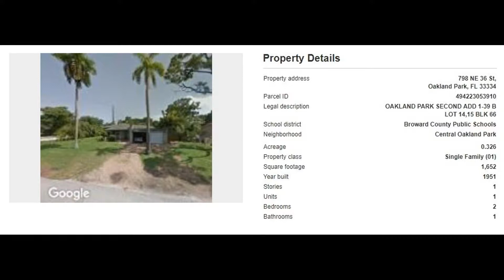798 NE 36th St, Oakland Park, FL 33334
MLS Status: MLS Listed
County: Broward
Year Built: 1951
Type of Property: Single Family
Construction: CBS (Concrete Block Structure)
Floors: 1.00
Living Area: 1334
Lot Size: 14200
Bedrooms: 2
Bathrooms: 1
Multi Unit Breakdown: N/A
Half Bathrooms: 0
Description: Call for more information.